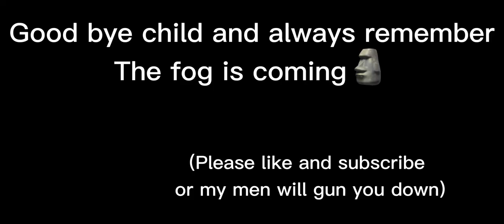Roblox particle accelerator game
So today I’m playing a game on Roblox called Particle accelerator testing labs it’s really cool you guys should play it too!